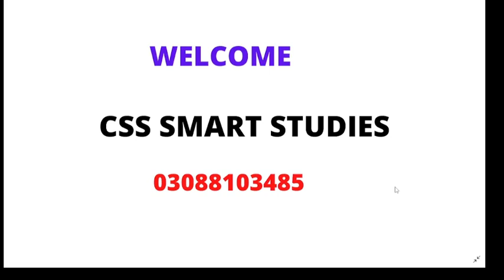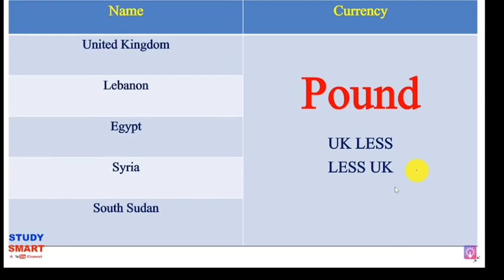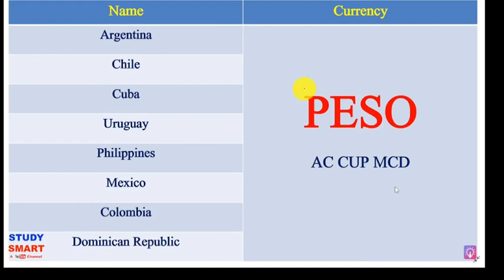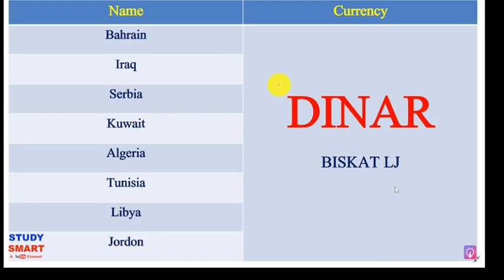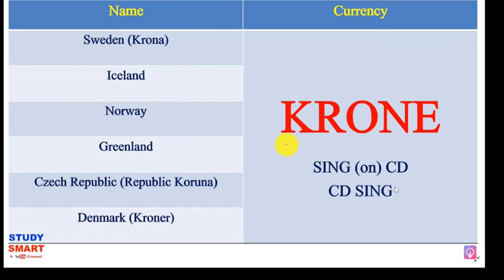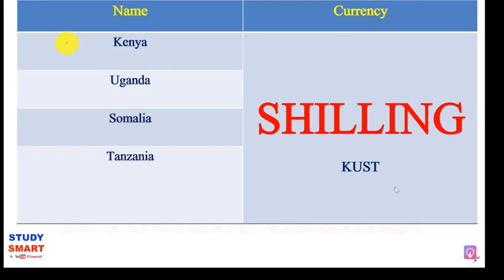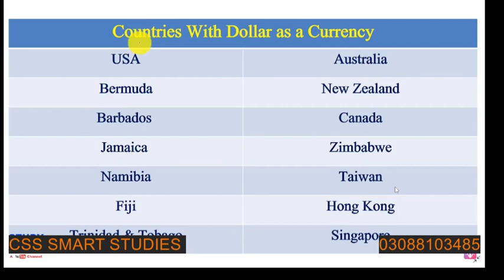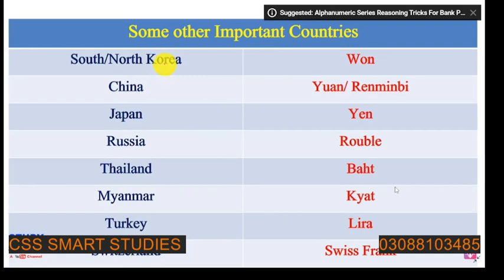CURRENCIES WITH TRICKS & SHORTCUTS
SHORTCUTS & TRICKS TO MEMORIZE CURRENCIES